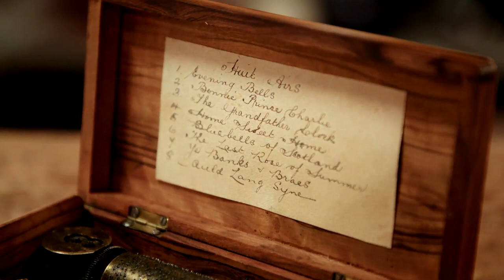Magical Music Box hasn't Played for 60 Years | The Repair Shop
The Repair Shop team hear the story of a long out of use music box belonging to a magical previous owner.

The Repair Shop Season 4 Episode 6